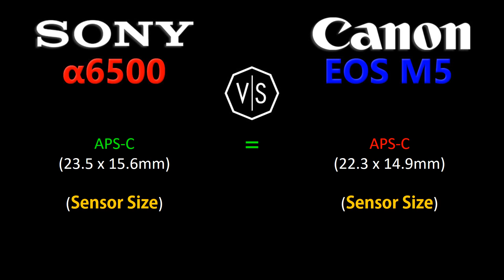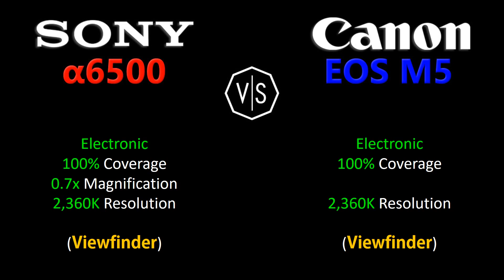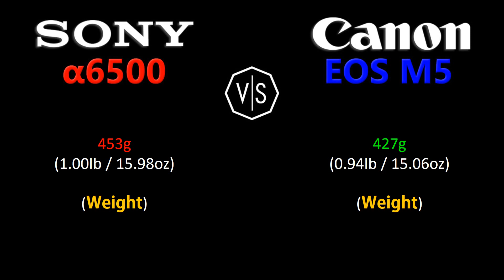Sony Alpha A6500 vs Canon EOS M5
This is a quick overview and specifications comparison between Sony Alpha α6500 vs Canon EOS M5.